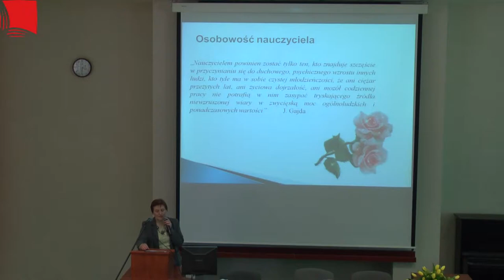Wykłady pt. "Ja i czterdziestu małych rozbójników" oraz "Wybory"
Wykłady
"Ja i czterdziestu małych rozbójników" mgr Małgorzaty Świdrak
oraz
"Wybory" Sek. PKW Kazimierza W. Czaplickiego